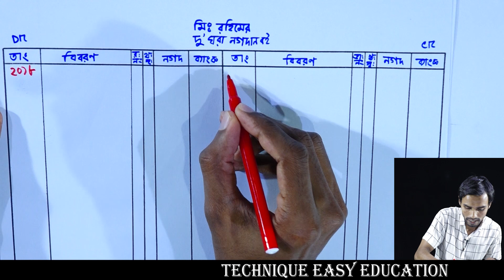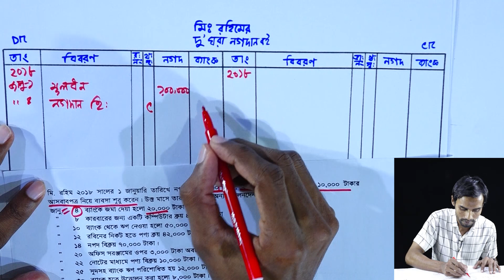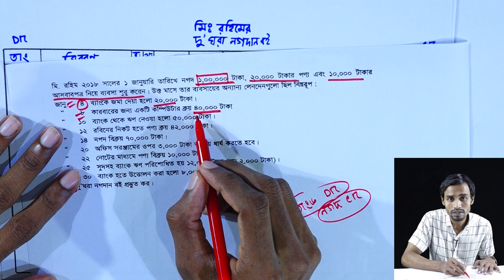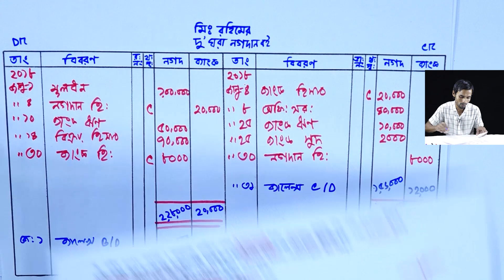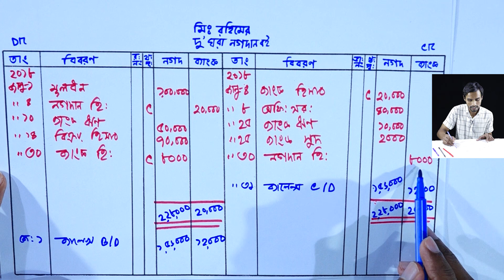দুঘরা নগদান বই || হিসাবের বইসমূহ || HSC Accounting 1st Paper Chapter 2 (Part-22)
হিসাবের বইসমূহ